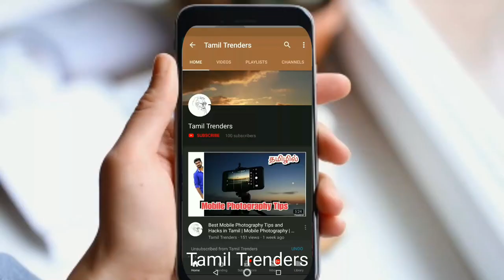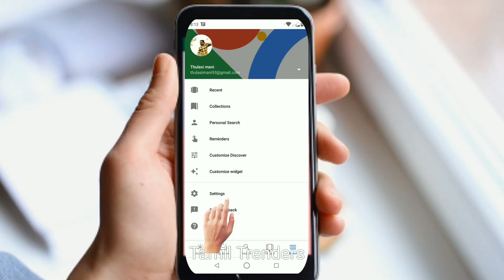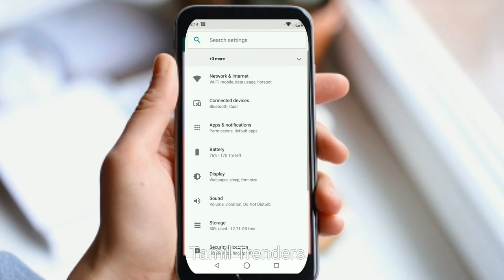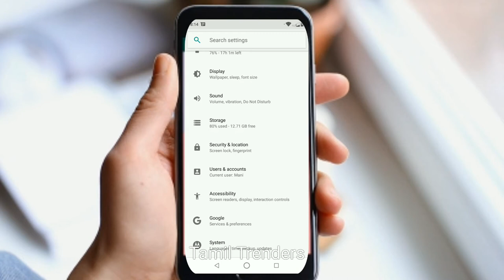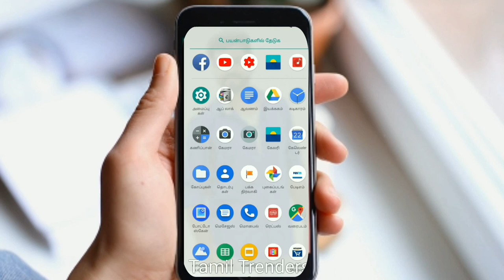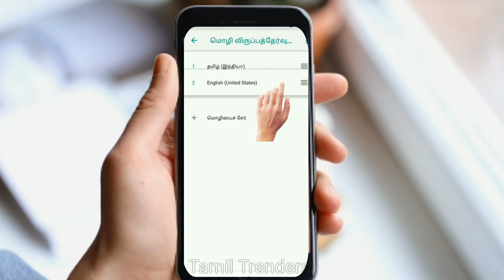தமிழ்ல பேசலாம்! - Google assistant speaking in Tamil |Tamil Trenders|Google feature|Tamil Tech news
How to speak with google in tamil,

Google assitant tamil,
How to change gooogle language in tamil.

How to speak with google in tamil, Google latest update tamil, Latest update tamil, Google update in tamil, Tamiltech
Google assistant in Tamil,
Google Tamil,
Ok Google tamil,
How to use tamil in Google assistant